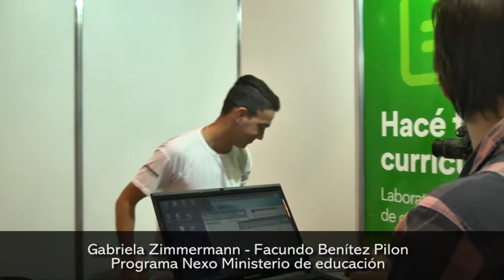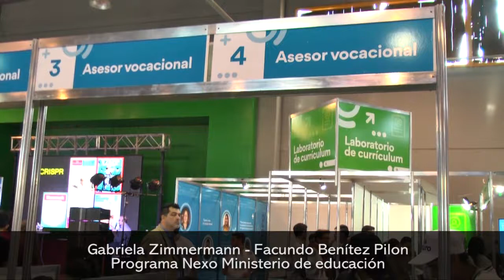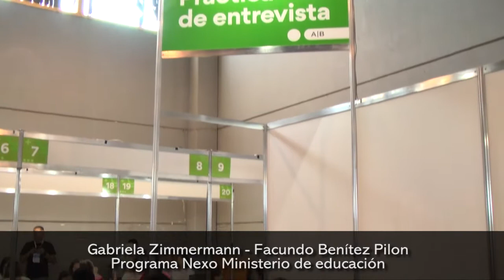Consejos sobre qué carrera estudiar